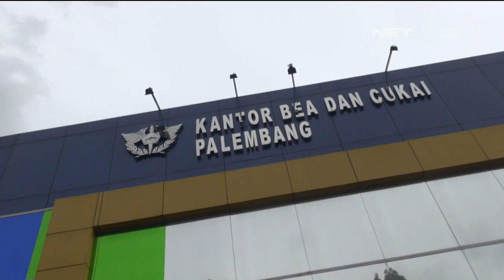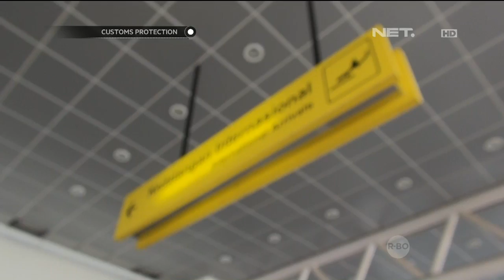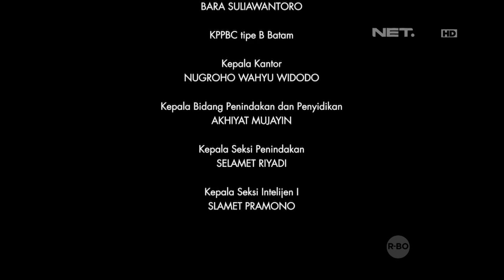Penggerebekan Kapal Asing Ilegal di Perairan Indonesia - Customs Protection